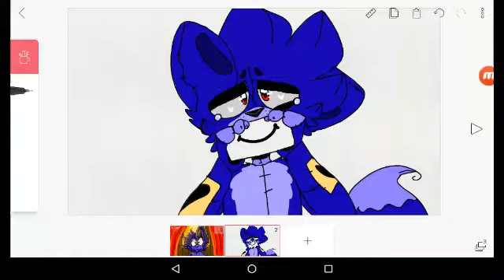A picture that I will not finish....cuz of..... being sad...and... family problems